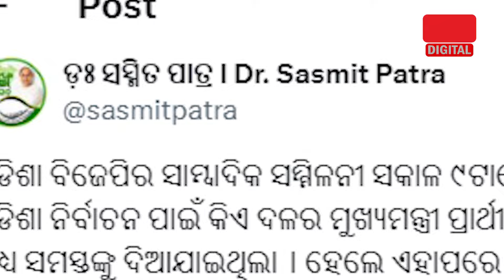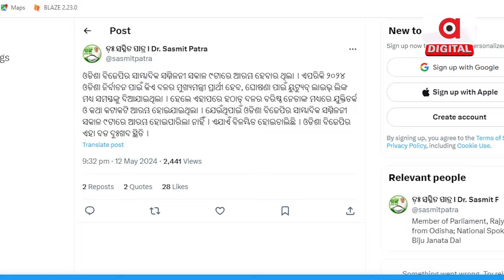BJD in Tension Over Union Minister Dharmendra Pradhan's Press Meet | Sambalpur | BJP | Argus Digital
ବିଜେଡି ଉପରେ ବିଜେପି ନେତାଙ୍କ ଶାଣିତ  ପ୍ରହାର I ଶାସକ ଦଳକୁ ଧର୍ମେନ୍ଦ୍ରଙ୍କ ତଥ୍ୟ ଭିତ୍ତିକ ଆକ୍ରମଣ
ଓଡିଶାର ବିକାଶ ପାଇଁ ରାଜମିସ୍ତ୍ରୀ ହେବାକୁ ରାଜି I